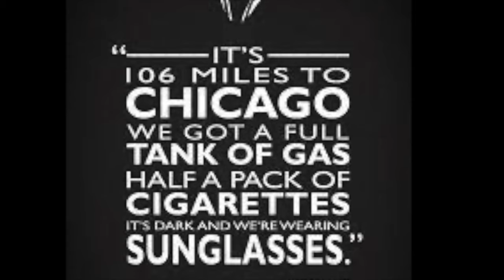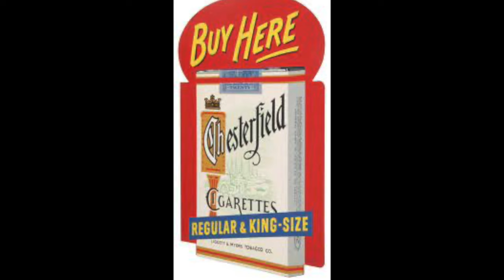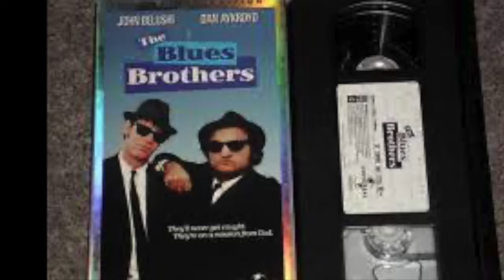The Blues Brothers -- Laugh Tracks Legends of Comedy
"It's 106 miles to Chicago. . ." You know the rest, especially if you are a fan of the Blues Brothers, the musical comedy invention of John Belushi and Dan Ackroyd and one of the breakout hits of the original Saturday Night Live, earning sold out concert tours, two feature films, platinum albums, and spinoffs and tributes that continue today. A serendipitous meeting of John Belushi with future blues star Curtis Salgado in Eugene during the filming of Animal House gave John the blues bug, as well as the moves. Danny Ackroyd was already a huge blues fan, even buying a blues bar to unwind in after SNL tapings. Put that together and you had some real combustible magic -- and a real boost for blues music and blues musicians at a time it was sorely needed. As Dan Ackroyd put it (in the persona of Elwood Blues) "We're on a mission from God." Mission accomplished! As always find full cuts below and thanks for sharing our shows!

Want more Blues Brothers?

The Blues Brothers was a fun (and funny) movie -- and a very quotable one at that. See if you or your friends quoted any of these lines after the movie came out in 1980.

The Blues Brothers specialized in excavating superb blues tunes from singers who weren't household words (unless your house had it's own Jake and Elwood). And Jake learned well from his teachers, including Curtis Salgado, that a little ad=libbed naughtiness in the middle of a song always brought a big reaction. Check out this version of Willie Mabon's "I Don't Know" from a 1978 Winterland concert. And man, what a band!

Blues Brothers 2000 paled in comparison to the original in critical reception and box office, but that isn't really fair given the task (replacing John Belushi). There are some great bits in here and the musical numbers are over the top.